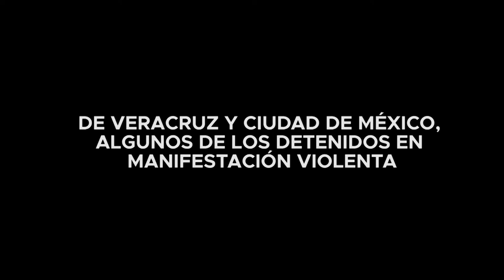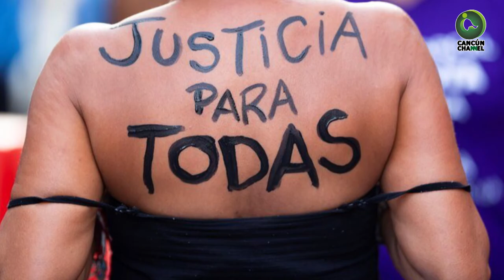DE VERACRUZ Y CIUDAD DE MÉXICO, ALGUNOS DE LOS DETENIDOS EN MANIFESTACIÓN VIOLENTA